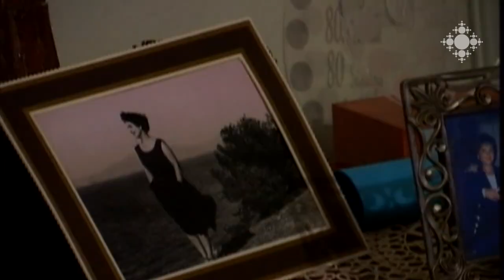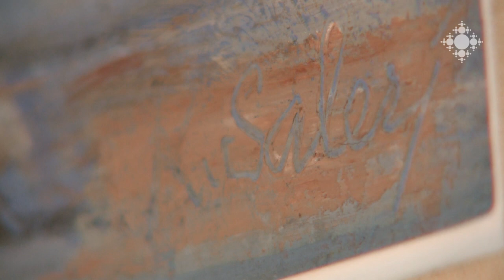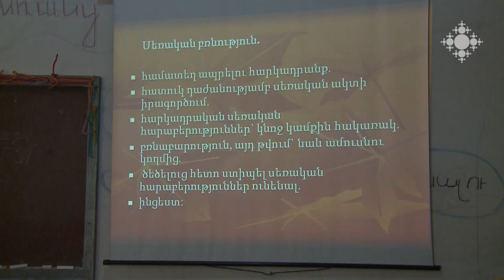Եկեղեցական կյանք 22.12.2017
Դեկտեմբերի 18-ին Մայր Աթոռ Սուրբ Էջմիածնում Ամենայն հայոց հայրապետի ձեռամբ 4 հայ երախտավորներ` գործարար Սամվել Արսենյանը, կինոռեժիսոր Վիգեն Չալդրանյանը, կոմպոզիտորներ Արզաս Ոսկանյանն ու Ստեփան Ռոստոմյանը պարգևատրվեցին շքանշաններով:
Գուգարաց թեմի առաջնորդ Սեպուհ արքեպիսկոպոս Չուլջյանի ձեռամբ վերաօծվեց Շնող գյուղի Սբ. Սարգիս եկեղեցին:
Դեկտեմբերի 20-ին Վրաստանում ՀՀ դեսպան Ռուբեն Սադոյանը հանդիպել է Համայն Վրաստանի պատրիարք Իլիա Բ-ի հետ:
Պոլսի հայոց պատրիարքի նախկին տեղապահ Արամ արքեպիսկոպոս Աթեշյանը Երևանում հանդիպել է լրագրողների հետ և մի շարք հարցերի շուրջ պարզաբանումներ տվել:
Ուկրաինայի Նիկոլաև քաղաքում հայկական հոգևոր-մշակութային կենտրոն է բացվել:
Մայր Աթոռը կզբաղվի պոլսահայ նկարչուհի Քրիստին Սալերիի ստեղծագործության հանրահռչակմամբ:
ԱՄՆ հայոց արևելյան թեմի առաջնորդ Խաժակ արքեպիսկոպոս Պարսամյանն այցելեց ՀՕՖ-ի «Երեխաների աջակցության կենտրոն»:

On December 18, in the Mother See of Holy Etchmiadzin, Catholicos of All Armenians bestowed medals to 4 Armenian merited citizens - businessman Samvel Arsenyan, filmmaker Vigen Chaldranyan, composers Arzas Voskanyan and Stepan Rostomyan.
The Primate of Gugark Diocese Archbishop Sebouh Chouldjian re-consecrated St. Sarkis Church of Shnogh village.
On December 20, the Armenian Ambassador to Georgia Ruben Sadoyan had a meeting with Ilia II, Patriarch of All Georgia.
Archbishop Aram Ateshian, former General Vicar of Constantinople, met with journalists in Yerevan and provided comments on a number of issues.
An Armenian spiritual-cultural center was opened in Nikolayev city of Ukraine.
Mother See will proclaim Constantinople Armenian painter Kristin Saleri.
Archbishop Khajag Barsamian visited FAR's Child Support Center.